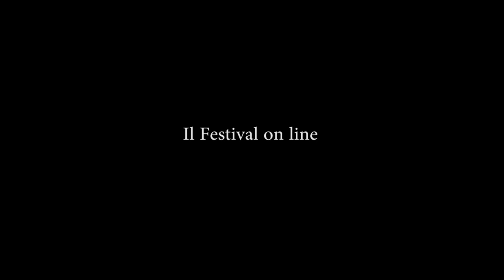Bologna in Lettere 2020 International Poetry Review Marçal Font I Espí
Marçal Font I Espí
Not That